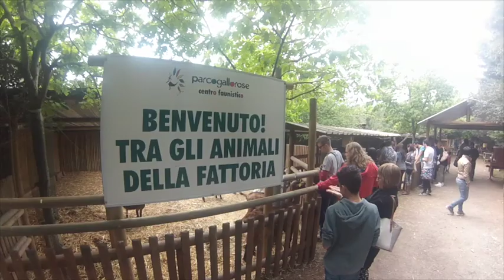PARCO GALLOROSE CECINA :: Divertimento, ristorante, area pic nic oltre 150 animali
Nella campagna vicino a Cecina, il paese definito la porta nord della Maremma, in un'azienda agricola a conduzione familiare che qui vive e lavora dal 1770, nasce nel 1997 l'idea di realizzare uno spazio dedicato soprattutto ai bambini ed a chiunque voglia vedere da vicino gli animali e conoscerli nelle loro specie e varietà. L'aneddoto della nascita del parco è simpatico, ma anche degno di riflessione.

Un giorno, lungo la strada che costeggia i recinti della fattoria, si fermò un'auto di passaggio ed un bambino, scendendo e vedendo un asino, esclamò con stupore: "Papà guarda... una zebra!". Per caso lo udì Massimo che, con stupore ed incredulità, pensò che poteva realizzare qualcosa per far conoscere ai giovani l'affascinante mondo degli animali con cui lui e la sua famiglia viveva e che da sempre amava.
Il Parco Gallorose, inaugurato nel giugno 2001, modificato ed ampliato nel corso del 2006, è divenuto un centro faunistico, ma, rimane ancora, un'azienda agricola a tutti gli effetti ove si allevano animali esotici e di fattoria con grande interesse per lo sviluppo delle razze autoctone toscane: somari amiatini, pecore pomarancine, cavallino di Monterufoli, mucca pisana, maiali di cinta senese e, in una superficie di circa 50.000 mq. di terreno - con 3,4 km di percorso attrezzato e segnalato - si possono vedere, ascoltare, osservare nei comportamenti ben 180 razze di animali: dalla gallina livornese alla zebra, dalle vacche maremmane ai cobi, dai pappagalli ara agli struzzi, scimmie, gnu, canguri, coati, lemuri, gru, cammelli, buoi dei Watussi, casuario, tucani e molti altri animali che in questa zona dal clima mite per la vicinanza dal mare (2 km), vivono in piena tranquillità ed in piacevole compagnia di specie che qui hanno sempre abitato.
La flora del parco (14.000 piante) è varia: moltissime specie mediterranee e di tante altre aree geografiche.
Caratteristici sono i vecchi attrezzi con cui si svolgevano vari mestieri, che si possono vedere percorrendo le strade dell'azienda. Nel punto di ristoro sono servite pietanze veramente particolari e tradizionali di questa terra, preparate dalla titolare dell'azienda.
Si possono gustare pappardelle, caserecce o lasagne al sugo di cinghiale, farfalle o tagliatelle ai funghi porcini, tortelli di ricotta e verdura al ragù di carni suine; le carni alla griglia che provengono da animali allevati nella nostra azienda (vitelli chianini o mucchi pisani, suini di razza cinta senese) i bocconcini di cinghiale nostrale con le olive nere. La cosa che però vi meraviglierà e stupirà è il grande assortimento di antipasti a cui nessuno riesce a rinunciare.